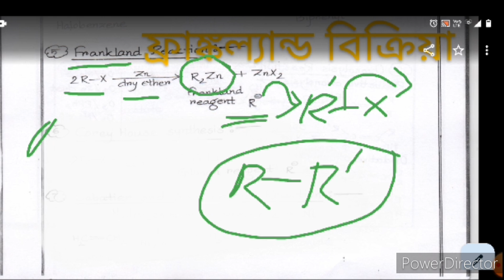225. Frankland Reaction R2Zn preparation